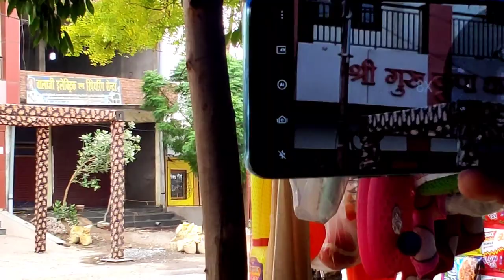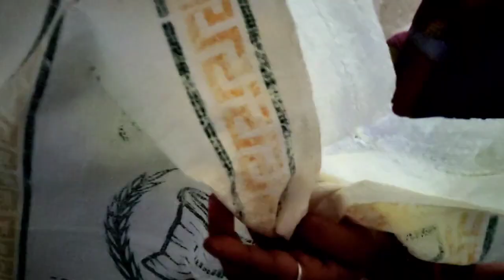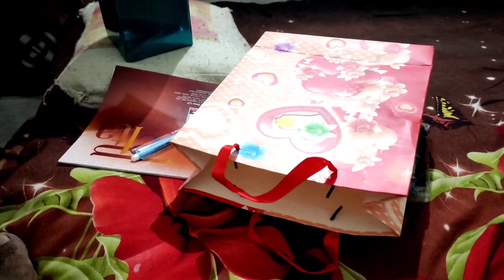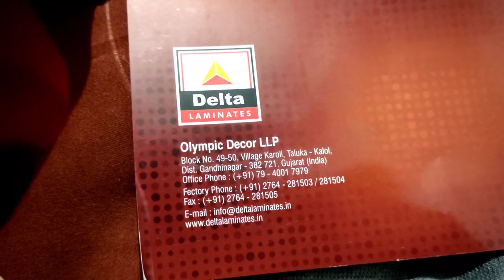Papa ko mila gift 🎁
पापा को मिला गिफ्ट। @SantoshJiblock
                        Santosg vlogs
                       Santosg vlog
                  Santosg vlogs video
                 Santosg vlogs daily vlog
santosg vlogger
                                  Vlog
                                  Vlog
                                 Vlogs
                               Vlogging
                             Indian vlog
                              Family vlog
                          Lifestyle vlog
                               Vlogger
                          Santosg vlog
                       Santosg vlogging
                          Santosg video
                     Santosg family vlog
                       Santosg vlog today
                       Santosg Indian vlog
                        Vlog vlog vlog vlog
                          Vlog in santosg
                        Santosg Daily vlog
                        Santosg Daily vlogs
                     Santosg celebration vlog
                     Santosg motivation vlog
                         Santosg festival vlog
                               Happy vlog
                               Couple vlog
                            Indian number 1 vlog
                             Santosg YouTube
                                  My life style
                                Santosg

                    vlog,
vlog music,
vlogging tripod,
vlog ki starting kaise kare,
vlog stand,
blogging kaise sikhe,
vlog tripod,
vlog background music,
vlog malayalam,
vlog song,
vlog of tithi tushar,
vlog aesthetic,
vlog assamese,
vlog american,
vlog app,
vlog asmr,
vlog afrin,
vlog australia,
ag vlogs,
a blogger,
a vlogging star,
vlog background music no copyright,
vlog bts,
vlog bengali,
vlog bike,
b vlogs,
blogging,
vlog channel kaise banaye,
vlog camera stand,
vlog channel first video,
vlog channel,
vlog creations,
vlog camera,
vlog cleaning indian,
vlog canada,
vlog channel kaise grow kare,
vlog cleaning desi,
vlog dubai,
vlog desi wife,
vlog daily,
vlog india,
vlog edit kaise kare mobile se,
vlog editing,
vlog english,
vlog editor app,
vlog engineers,
vlog first,
vlog food,
vlog flying beast,
vlog funny,
vlog file,
vlog family,
vlog foreigner,
vlog free music,
fabulooks vlog,
food vlog,
vlog girl village,
vlog gaming,
vlog hot village,
vlog haircut short,
vlog haircut,
vlog hindi,
vlog horror,
vlog home tour,
vlog intro,
vlog ideas,
vlog intro template no text,
vlog ideas for youtube,
vlog joshi,
blog kaise start kare,
vlog kese kre,
uk vlogs indian,
vlog live,
vlog life,
vlog logo kaise banaye,
vlog lover,
vlog love,
ln vlogs latest episode,
vlog camera desi,
vlog of narula family,
vlog pakistan,
vlog rider,
vlog roast,
vlog uk,
usa vlog hindi,
vlog zoo,
vlog 24 hours challenge

                   Give a love ❤ to like this video.